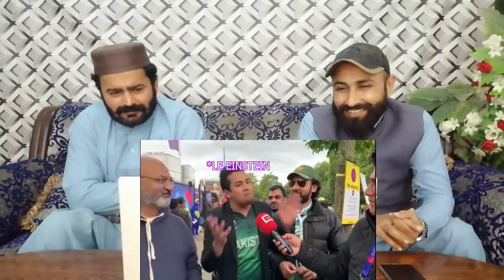Bete Moj Kardi | Trending Memes | Indian Memes Compilation | Pakistani reaction | Desi veer reaction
.credits.